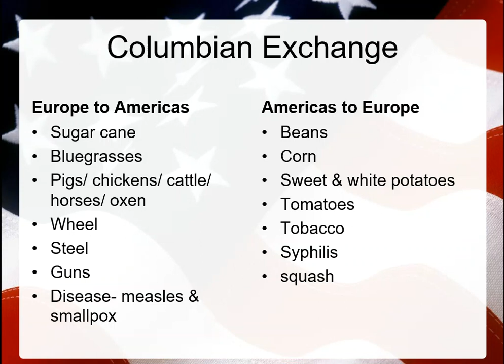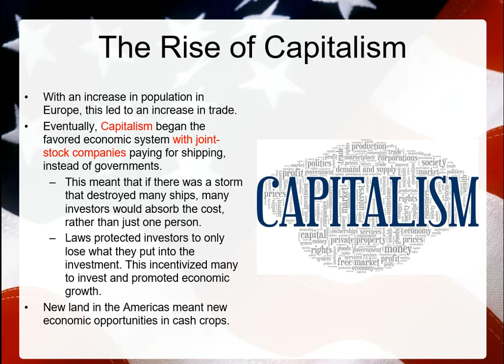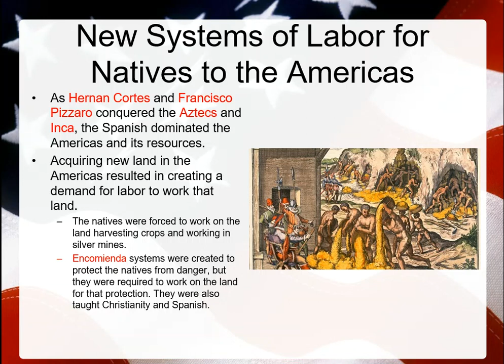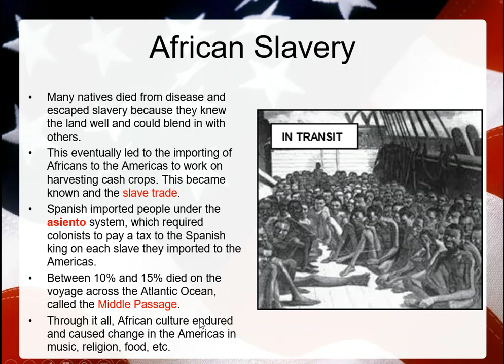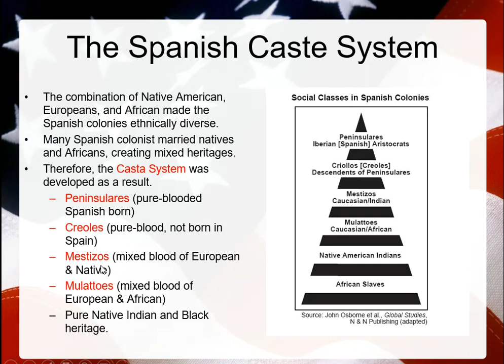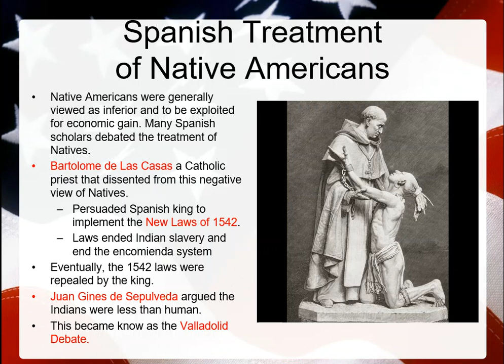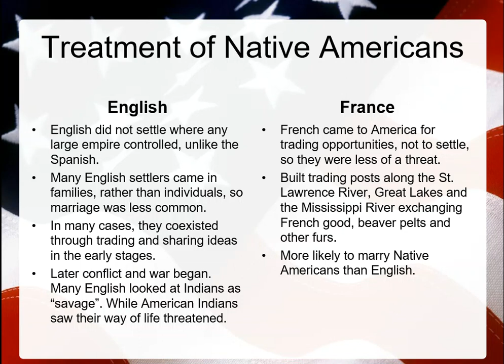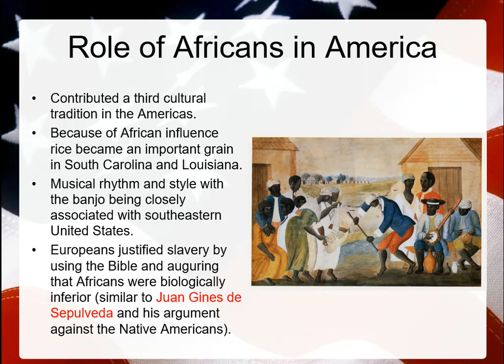APUSH Unit 1: Long Term Consequences of Discovering the Americas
Columbian Exchange, Slavery, Encomienda System, Casta System, Diffusion of African Culture.